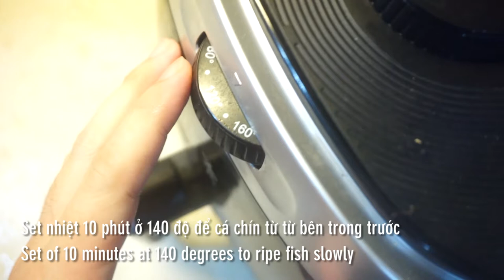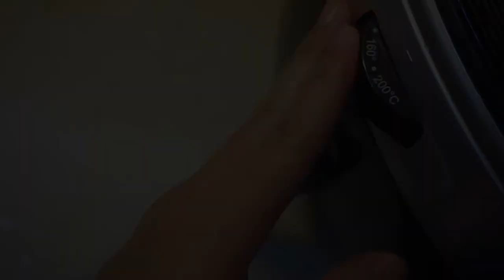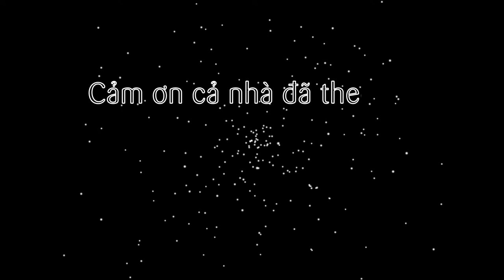Cách làm cá nướng muối ớt sả thơm ngon bằng nồi chiên không dầu (grilled fish by air fryer)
😋 Đã có nhiều món nướng bằng nồi chiên không dầu như gà nướng, vịt nướng, bò nướng, heo quay, sò nướng các kiểu. Nay mình bổ sung thêm món cá nướng cho đủ bộ nhé cả nhà. Với cá diêu hồng nướng muối ớt cay cay thơm lừng hương sả. Ướp nhanh mà nướng cũng nhanh không kém, cả nhà sẽ có ngay món cá nướng nóng hổi giòn ngon để đãi gia đình bạn bè nhé!

👌 Các bước thực hiện:
👉 Bước 1: Cá đánh vảy, bỏ ruột, cắt thành từng khúc nhỏ. Sau đó khứa thêm vài đường để tẩm ướp gia vị mau thấm hơn. Cho tất cả gia vị vào trộn cùng với cá, bọc plastic ướp khoảng 30 phút.
👉 Bước 2: Sau đó, xếp cá vào nồi chiên không dầu.
- Set nhiệt lần đầu ở 140 độ trong 10 phút cho cá chín bên trong.
- Sau 10 phút, lật mặt, nướng lần hai ở 160 độ trong 5 phút.
- Cuối cùng, để cá vàng giòn hơn thì nướng lần ba ở 180 độ trong 5 phút nữa là xong.
- Ra món thưởng thức cùng ít rau xanh, cuốn bánh tráng chấm mắm chua ngọt hay đơn giản ăn với cơm đều ngon nhé!

👌 Nguyên liệu:
1. Cá diêu hồng: 1 con 500gr
2. Sả băm: 20gr
3. Tỏi băm: 10gr
4. Hành tím: 10gr
5. Đường: 10gr
6. Hạt nêm: 10gr
7. Muối tiêu: 3gr
8. Ớt xay: 5-10gr
9. Dầu ăn: 15ml
10. Bột ngọt: 10gr